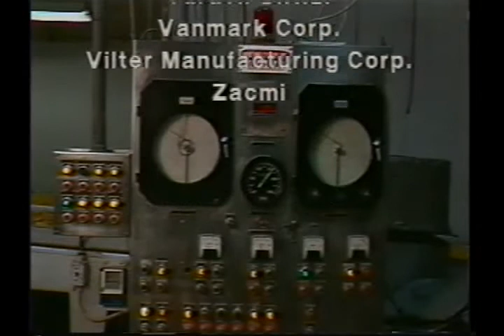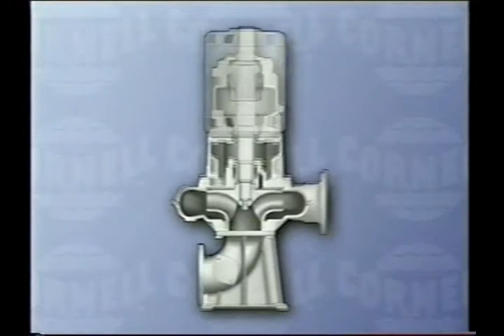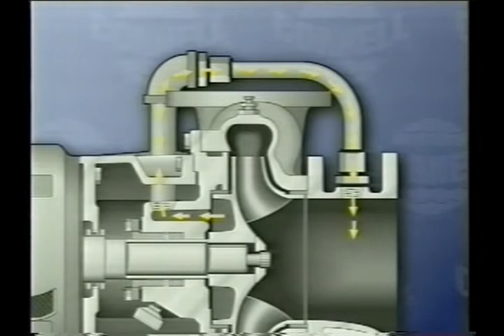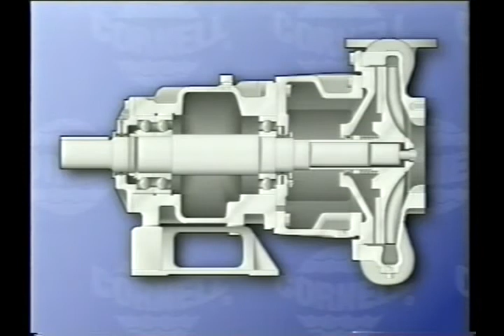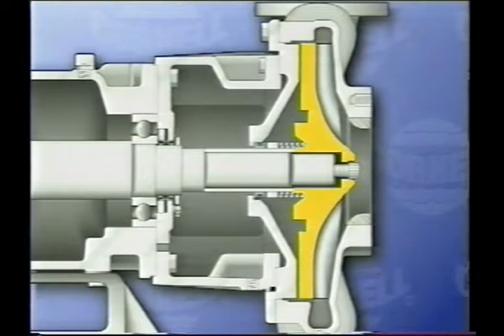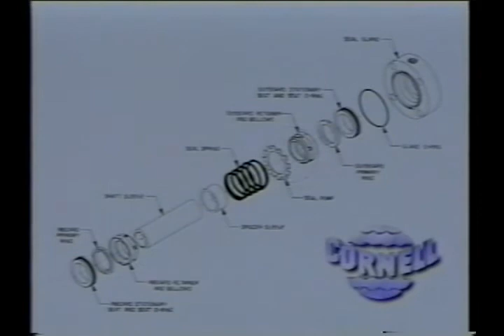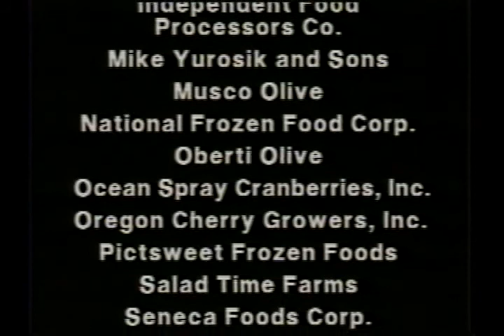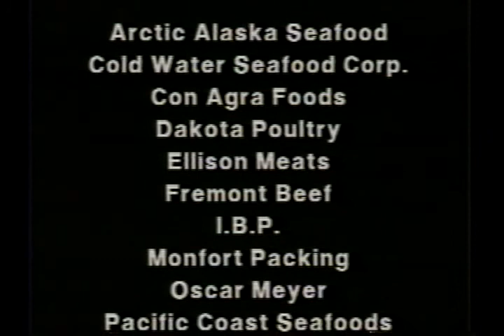Cornell Food Video